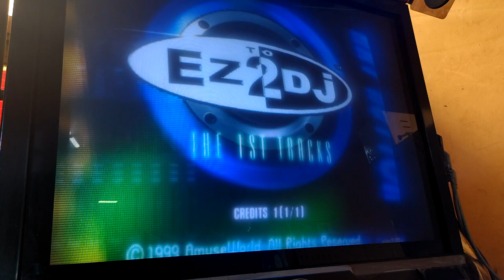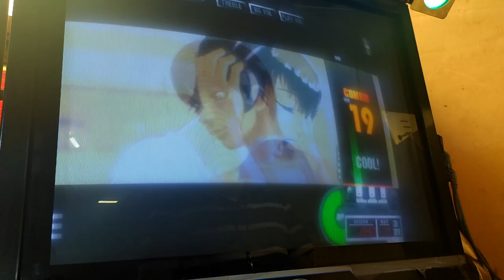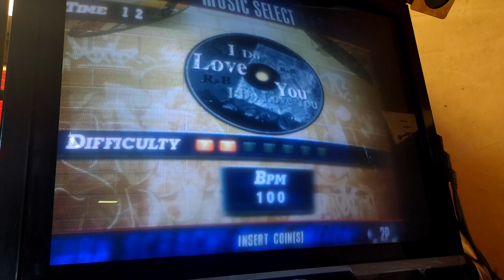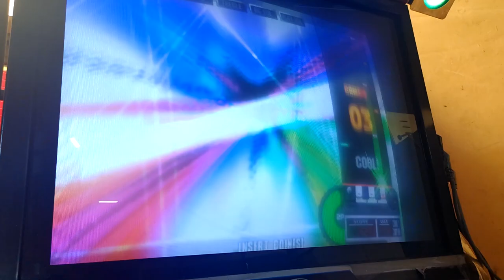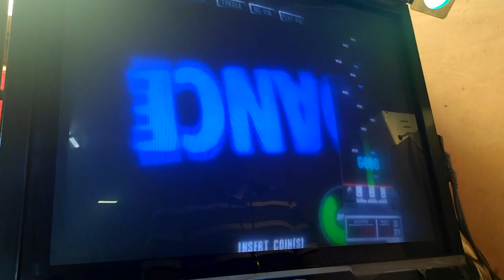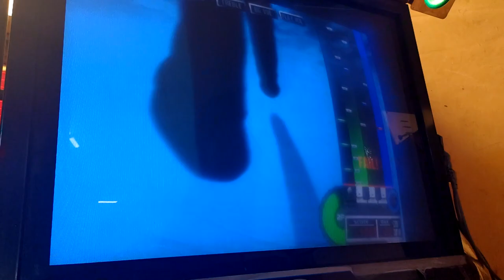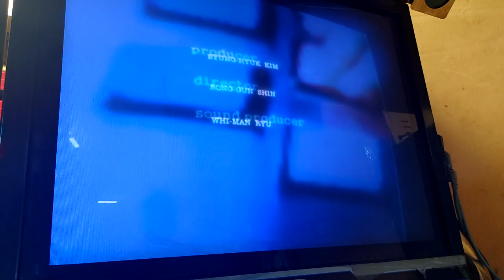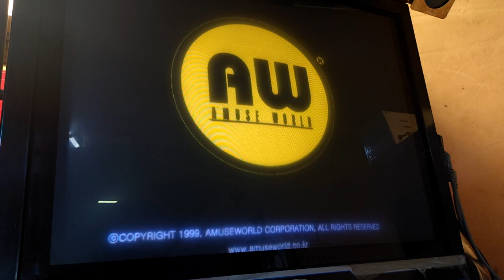[아케이드 플레이 샘플] 1999 EZ2DJ The 1st Tracks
[EZ2DJ], 그리고 [EZ2AC] 시리즈의 기념비적인 첫 작품. 당시 인기를 끌고 있었던 5키 beatmania 시리즈의 아류작으로 시작하긴 했지만, 더 뛰어난 그래픽, 수록곡의 퀄리티 등에 힘입어 국내 리듬게임 시장에서 빠르게 5키 beatmania 시리즈를 밀어낸 작품. 당시 국내 아케이드 게임 업계가 일본 게임들을 무단으로 표절하고 도용하고 복제하는 수준에 지나지 않았다면, EZ2DJ 시리즈는 차별화된 퀄리티를 가지고 시장에 성공적으로 정착한 시리즈라고 할 수 있다. 이는 물론 안다미로의 펌프 잇 업도 마찬가지.
5키와 턴테이블을 사용한다는 것은 5키 beatmania와 다를 것이 없으나, 추가적으로 페달을 사용하고 더 강화된 이펙터 효과를 넣을 수 있는 이펙터 버튼을 추가하였으며, 결정적으로 5키 beatmania보다 더 높은 사양의 기판과 더 높은 해상도로 무장해 플레이어들의 시선을 사로잡았다.

- 이야깃거리 -
초대작은 5키 beatmania의 영향을 많이 받았는데, 미스 시 별도로 출력되는 미스 레이어, 그리고 키를 눌렀을 때 덧씌워지는 레이어 등이 그것. 판정 레이어는 오직 초대작에서만 확인할 수 있다. 이후에 출시된 Special Edition에서는 삭제되었고, 현행 FINAL : EX까지 이어지고 있다.
수록곡 선택 시 레코드판을 볼 수 있는 점, 그리고 장르명으로도 표기되는 것 또한 영향을 받았다고 생각할 수 있다. 이는 5키 beatmania에서도 확인할 수 있는 부분. 결국 서로 유사한 부분들이 많아 코나미에서 소송을 걸었고, 2000년대 중반에 그 결과가 나왔다. 결과는 어뮤즈월드의 패소.

초대작에서는 이후의 작품들과는 달리 곡이 진행되는 도중에 옵션을 바꿀 수 없다. 이 당시의 이펙터 버튼 4개는 말 그대로 곡이 재생될 때 효과를 더하는 역할만 해주었다. 옵션을 걸기 위해서는 타이틀 화면에서 커맨드를 입력하여 걸어주어야 하는데, 이 또한 5키 beatmania 시리즈에서 확인할 수 있다. 단, 한 번 걸린 커맨드는 게임이 끝날 때 까지 변경할 수 없기 때문에, 특히 배속 커맨드의 경우 꽤나 신경을 써서 걸어주어야 했다.

판정은 대체로 많이 엄격한 편. 마지막 FINAL EX까지 이어졌던 5판정 체계가 아닌 4판정 체계였다. COOL!, GOOD, MISS, FAIL!의 4체계. 그리고 GOOD에서 콤보가 끊겼다. 해당 사양은 판정이 5판정으로 확대되기 직전의 5키 beatmania 3rd MIX와 명칭만 다를 뿐 동일했다. 당시 5키 beatmania 3rd MIX에서도 GREAT만 콤보로 계산하고 GOOD에서는 콤보가 끊겼다.
본 작품에서의 판정은 곡마다 오락가락하는 모습을 보였는데, 판정이 후한 곡도 있었지만 짠 판정의 곡들도 많았다. 이것이 확실히 드러나는 모드가 바로 Radio MIX 모드. 신경 써서 쳤음에도 GOOD이 나오는 경우가 많아 이후 1st의 확장판인 Special Edition에 넘어와서 판정이 완화되었다.

- 여담 -
본 영상에서의 1st Tracks는 6th Tracks에 탑재된 [Remember 1st?] 모드로 가동된 것입니다. 이 모드는 6th에서 1st의 프로그램을 그대로 실행하는 것으로, 컨티뉴가 불가능하다는 점을 제외하면 1st와 완전히 같습니다.
1st에는 타이틀 화면에서 커맨드를 입력하여 일부 플레이 옵션을 선택할 수 있는데, 플레이를 녹화할 당시에 해당 커맨드에 대한 정보가 없어, 결국 배속 없이 플레이를 하였습니다.